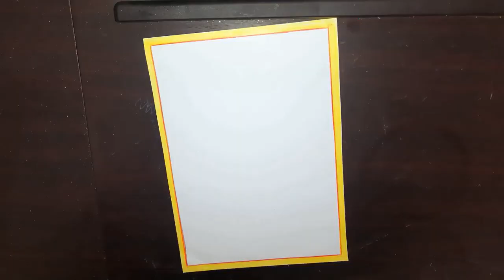Easy Drawing on Holi 2022 | How to Draw Holi Festival Poster | Holi Drawing very easy | Holi Special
Easy Drawing on Holi 2021 /How to Draw Holi Festival for Kids / Holi Drawing by Divya Craft And Drawing

This is sooo easy & beautiful HOLI Poster to draw. It's poster on holi festival. I hope you all will definitely play dry & safe holi this year.

holi drawing for class 6
holi drawing for class 5
holi drawing for class 4
holi drawing for class 3
holi drawing for class 1
holi drawing for class 8
holi drawing for class 2
holi drawing for class 7
holi drawing for class 10
holi pictures
holi pictures drawing
holi pictures marathi
holi pictures images
holi pictures video
holi pictures easy
holi pictures hd
holi pictures for project
holi pictures cartoon
holi pictures download
Holi save water
save water
save water drawing
save water rangoli design
save water project
save water save life
save water drawing easy
save water poster
save water drawing hard
how to draw holi festival
how to draw holi
how to draw holi scene
how to draw holi picture
how to draw holi festival easily
how to draw holi scenery
how to draw holi pichkari
how to draw holi drawing
how to draw holi pictures
how to draw holi pictures step by step
how to draw holi celebration
how to draw holi scene very easy
how to draw holi easy
how to make holi festival drawing easy
how to make holi drawing very easy
happy holi images
happy holi images 2022
happy holi image hd
happy holi images download
play dry holi save water

Divya Craft And Drawing
YummyzzFoodz